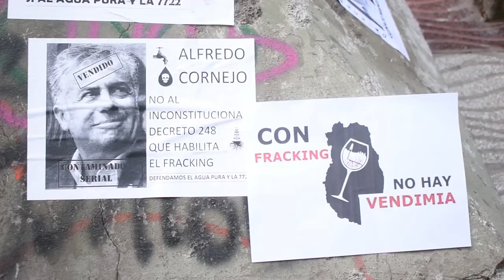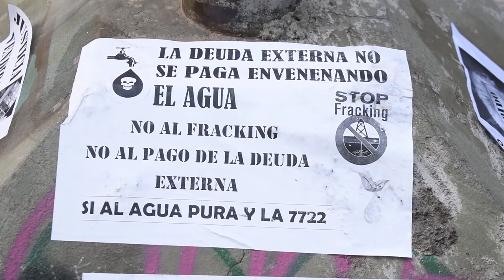Audiencia por inconstitucionalidad del decreto 248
La concentración convocada por las Asambleas Mendocinas por el Agua Pura (AMPAP) tuvo lugar en las inmediaciones del Palacio Judicial este 11 de setiembre y tuvo como temática el pedido de inconstitucionalidad del decreto 248 sobre Fracking. Fue lugar de encuentro también para que Asambleas de otros departamentos se acercaran, tal es el caso de Tupungato, que enfrenta dentro de su municipio un pedido de inconstitucionalidad de la ley que protege contra los problemas ambientales causados por el Fracking. La lucha por el agua pura de Mendoza sigue, y ya en ámbito judicial se pide que se haga lugar a la opinión pública al momento de resolver.